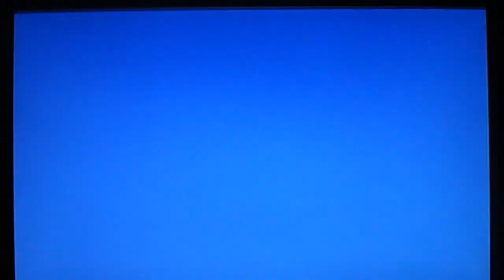Eight Crazy Nights 2013: Night 5 (6)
Current game: Zelda II The Adventure of Link